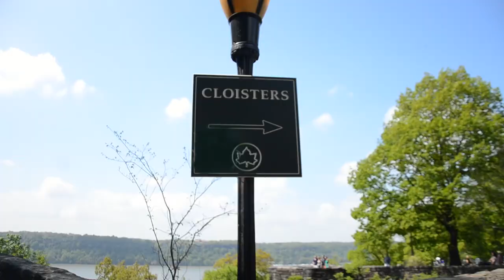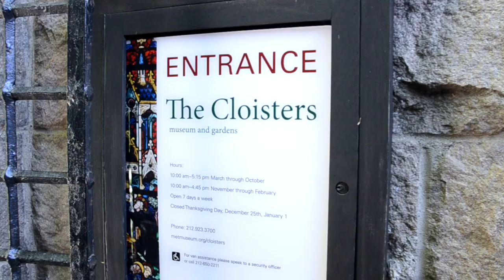New York Spring: Inwood & The Cloisters // coffeewithemily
This past weekend was my last weekend in Manhattan! Anna, my half banana, half anaconda, and myself decided to go somewhere we've always wanted to!

THANKS!!